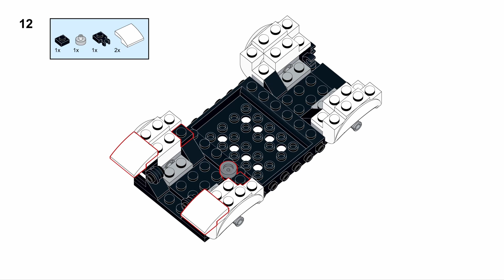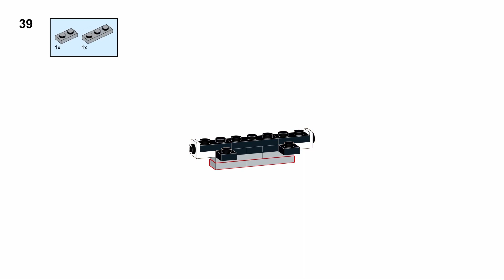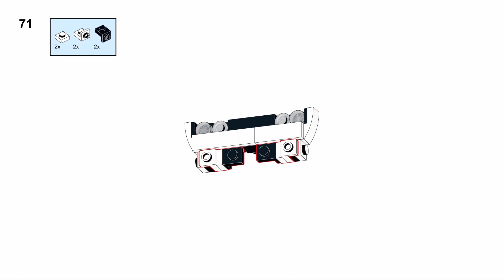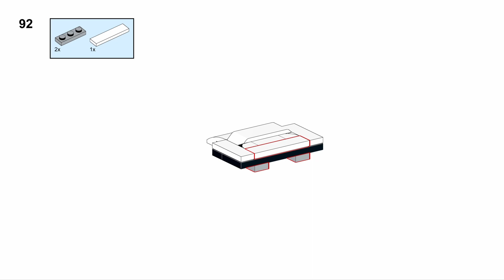LEGO Dodge Challenger moc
This is an XML file so you don't have to search for the parts individually, copy and paste what's on this link into you "Wanted List" on Bricklink and all the parts will be added to your cart.